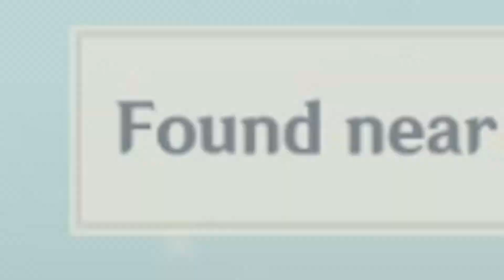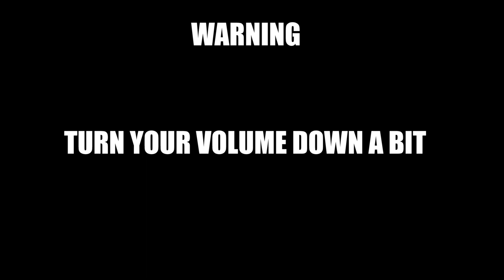GENSHIN IMPACT FUNNY MOMENTS | GENSHIN IMPACT REVIEW?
A VIDEO DETAILING ALL THE LITTLE THINGS THAT BUG ME IN GENSHIN BUT IN THE END I STILL LOVE IT.

PLEASE COMMENT WHAT YOU FIND ABOUT GENSHIN TO BE MILDLY FRUSTRATING.